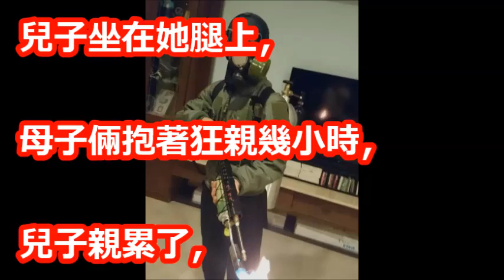狄鶯獨子在美被捕「個性極端原因」曝光！友人曝馬拉松上「他與媽媽瘋狂接吻」接著還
【相關視頻】

2度赴美救子？孫安佐案升級聯邦層級 民眾目擊孫鵬、狄鶯美國百貨逛街疑準備8月訴訟｜記者 邱筱茜 林詳澤｜【LIVE大現場】20180717｜三立新聞台